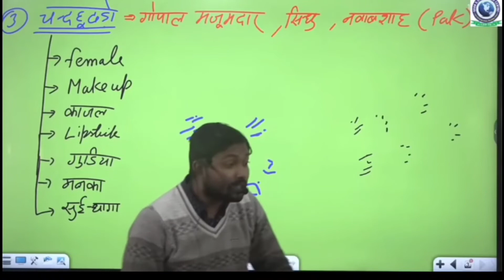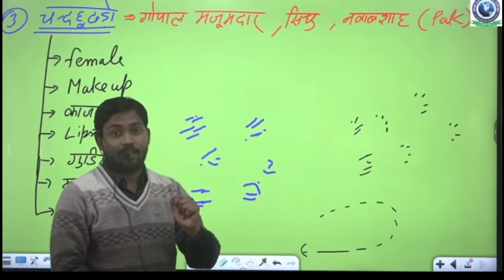Khan sir की दादी उनके पिताजी के बारे के क्या बताये आप खुद सुने खान सर से | funny completion 2021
Muskurata Bihar  🔥 Today memes Indian memes compilation New Memes video Bade Harami Ho Bete Sahi Khel Gaya .